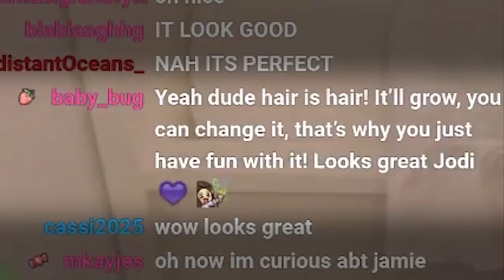i dyed my hair pink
so i dyed my hair pink... and I feel it made me better at Valorant lol. enjoy :P